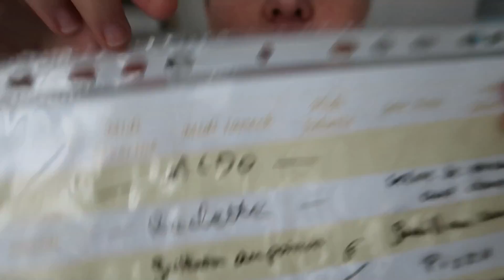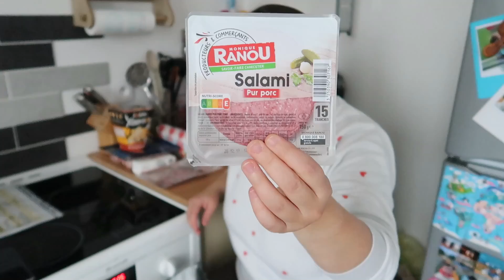[Retour de courses] Qui est le moins cher ?? - Avec Jo Ailes -Vendredi 1er Novembre -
❤️ MON LIEN UTIP (ce lien permet de visionner des publicités si vous souhaitez me soutenir dans cette aventure Youtube) ❤️

J'ai oublié de faire la déduction lors du montage donc sans les suppléments de ma liste j'en ai eu pour : 80,10 €